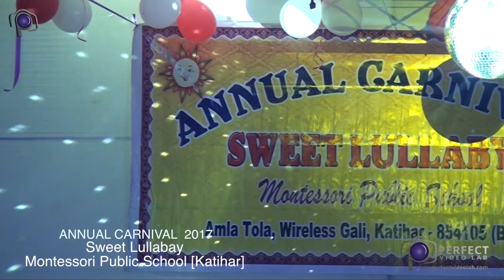SWEET LULLABY SCHOOL KATIHAR 2018 05 MAA DURGA SAKTI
SWEET LULLABY SCHOOL
 KATIHAR